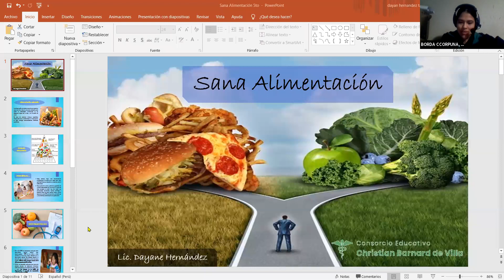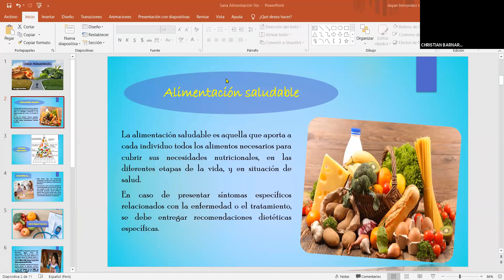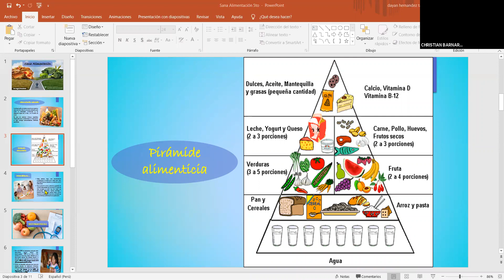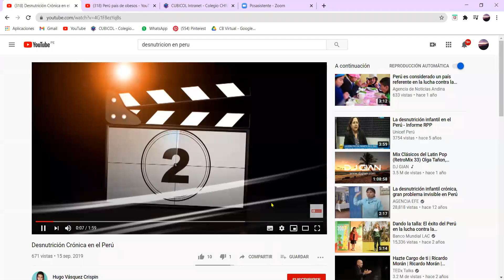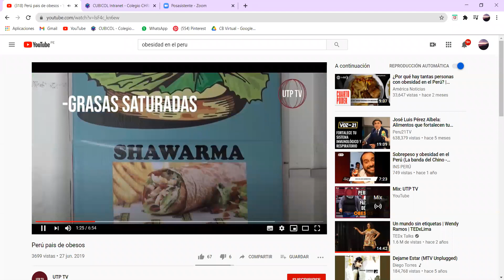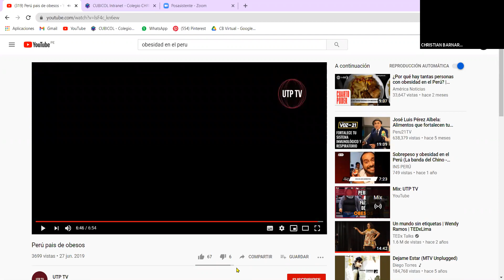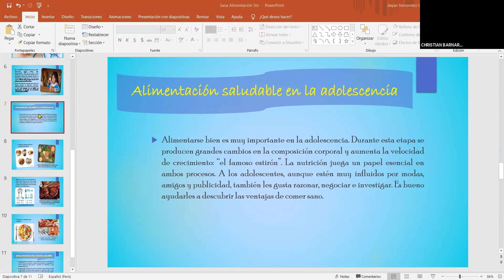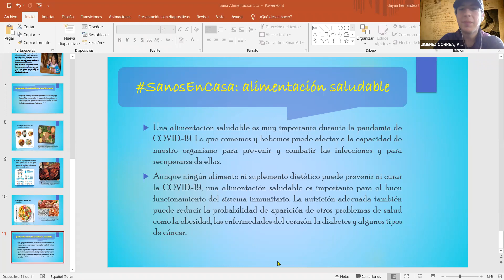ZOOM DPCC 02-11-20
5to Prof. Dayane Hernández